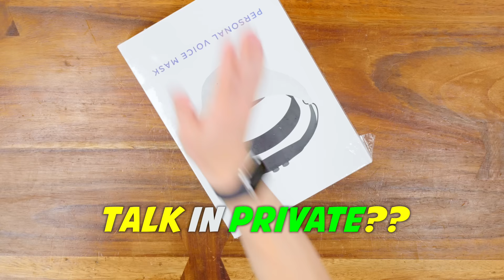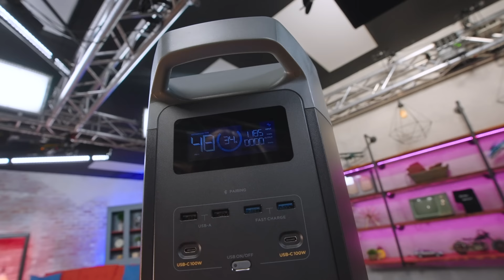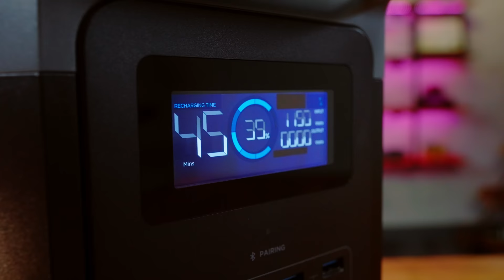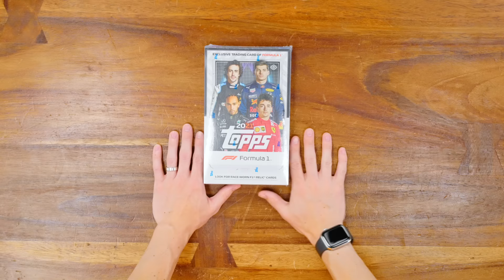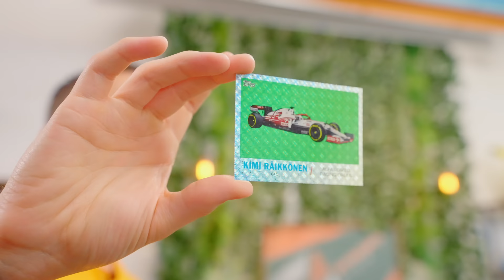WEIRD Laptop MYSTERY TECH!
Chapter Titles:
0:00 Hushme Mask
2:09 Xebec Tri-Screen
5:33 EcoFlow Delta 2
7:26 Mighty Mug
9:03 F1 Topps Cards
10:35 Hello Kitty Razer